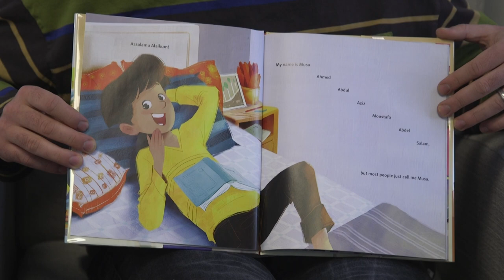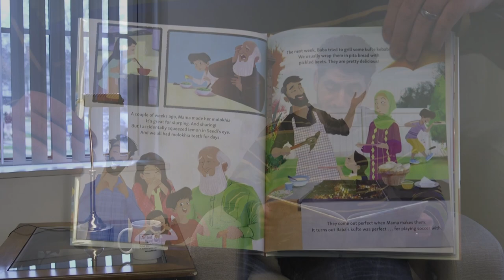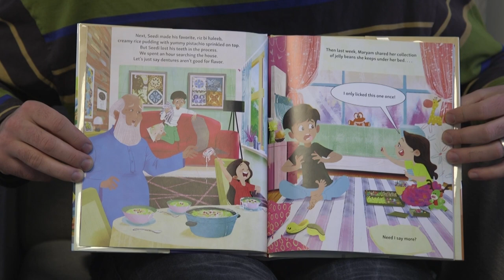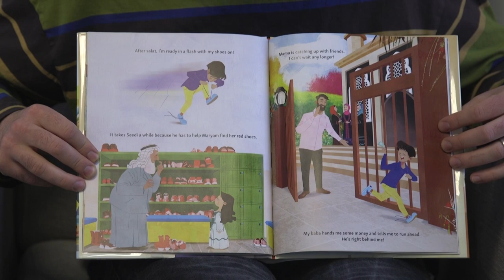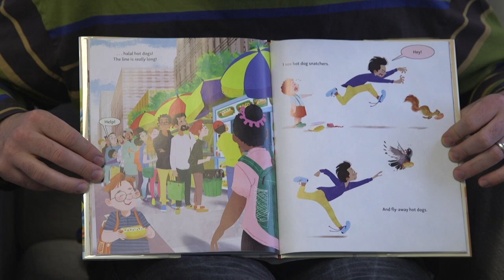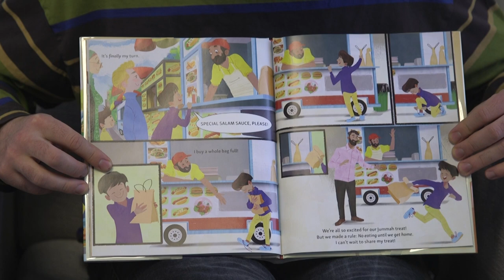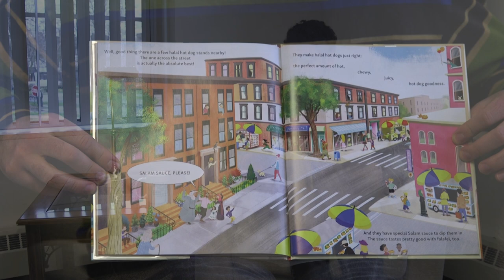Halal Hot Dogs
Join us for another You Belong Book Project Storytime, as we continue to celebrate Arab-American Heritage Month! Today we are joined by
local filmmaker Akram Shibly who read Halal Hot Dogs by Susannah Aziz and Illustrated by Parwinder Singh.